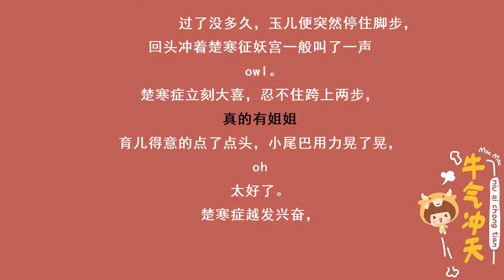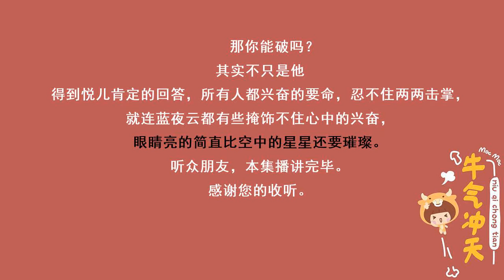冷王毒宠医妃387我见过它（加入主播圈子）